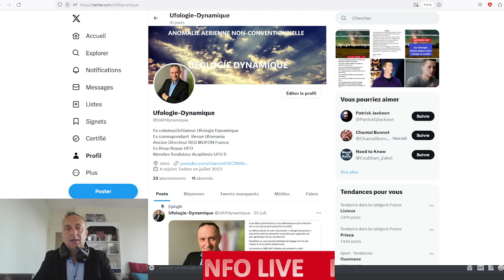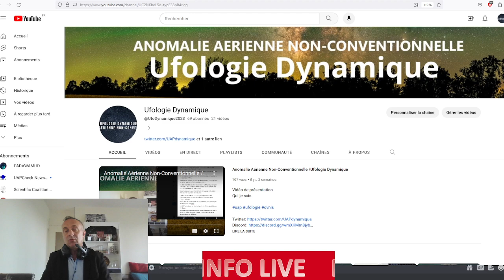OVNI/UAP : INFO LIVE Explication du cadre/Merci pour votre attention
Explication du cadre des Prochains Live.

L'Animateur/Responsable :
Ex créateur/initiateur de l' Ufologie Dynamique
Ex correspondant pour la Revue Ufomania
Ancien Directeur régional de MUFON France
Créateur des Cafés Ufologiques
Ex Responsable Repas Ufologique Havrais
Membre fondateur Académie d'Ufologie (FR)